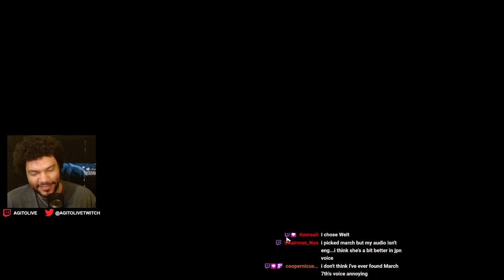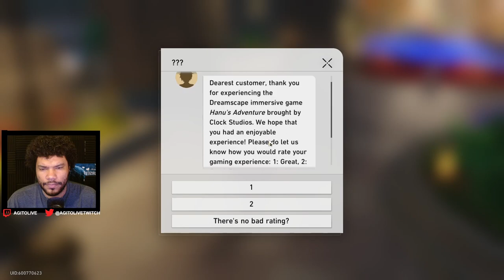FIREFLIES IN MY EYES. No Crying I swear! | Penacony Trailblaze Mission - Part 2 | Honkai: Star Rail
Firefly is a better March 7th and is possibly Sam. Enjoy!